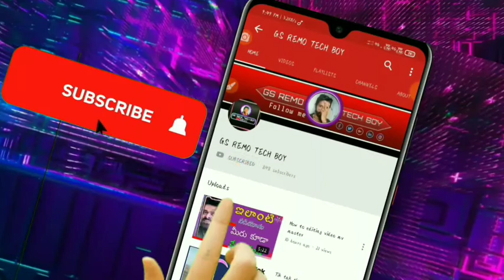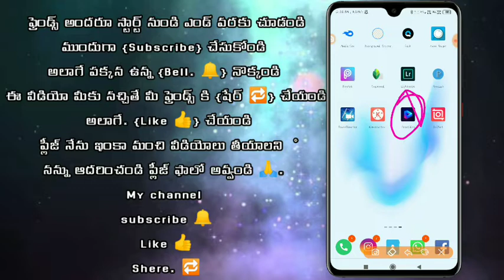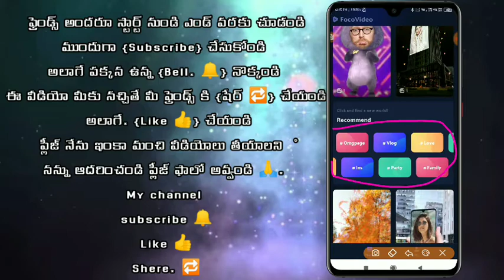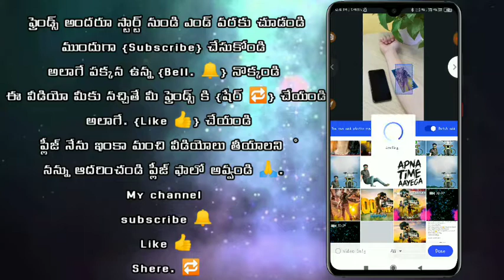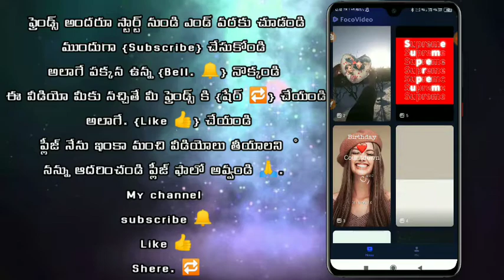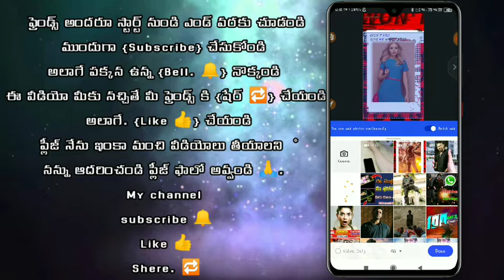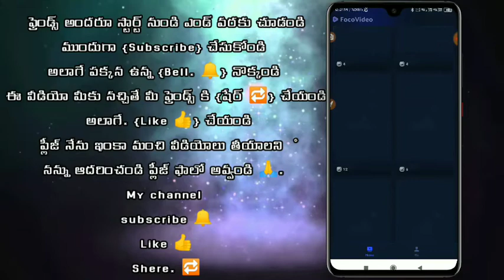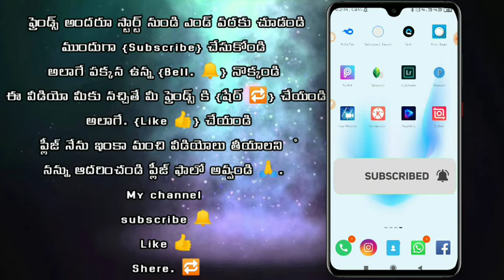Best app to create amazing photo whatsapp status video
🔔} నొక్కండి ఈ వీడియో మీకు నచ్చితే మీ ఫ్రెండ్స్ కి షేర్ చేయండి అలాగే. {Like 👍} చేయండి ప్లీజ్ నేను ఇంకా మంచి వీడియోలు తీయాలని  నన్ను ఆదరించండి ప్లీజ్ ఫాలో అవ్వండి